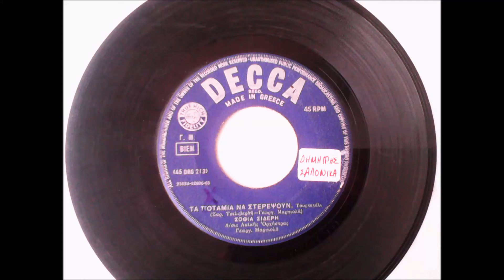ΤΑ ΠΟΤΑΜΙΑ ΝΑ ΣΤΕΡΕΨΟΥΝ - ΣΟΦΙΑ ΣΙΔΕΡΗ